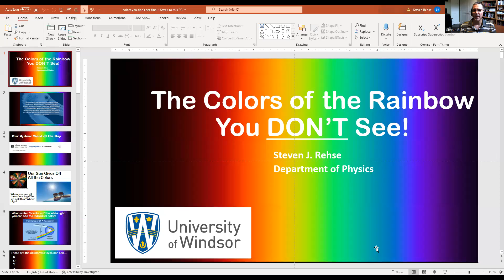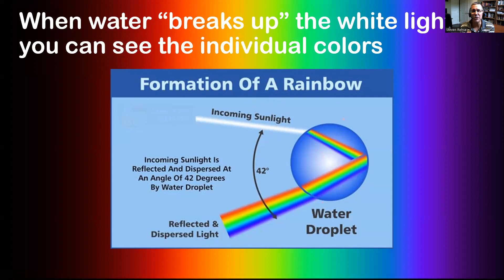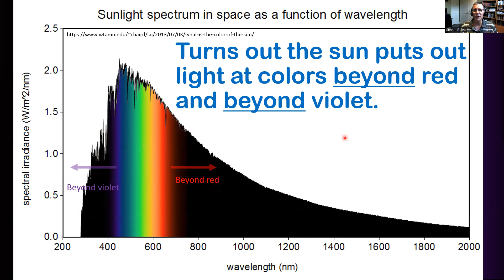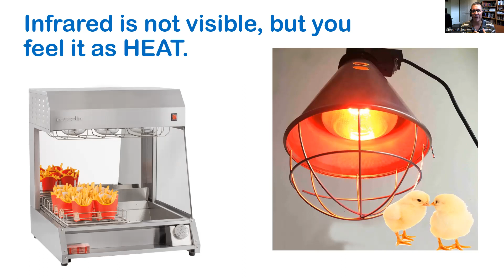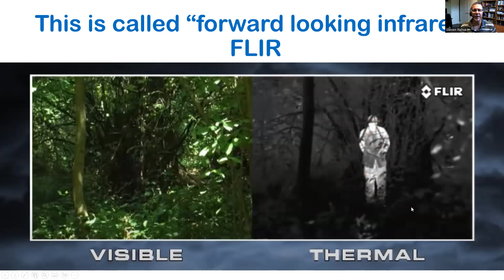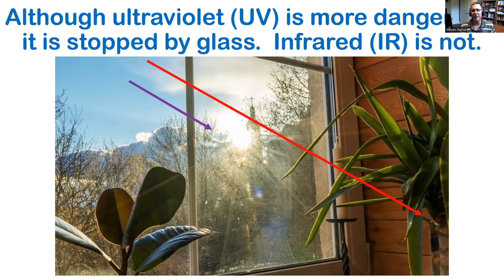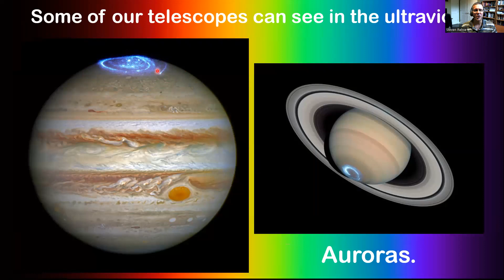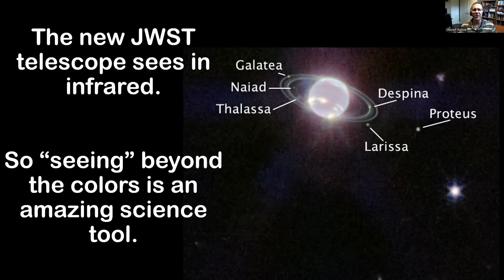Professor Steve Rehse Talks About The Colors of the Rainbow You DON’T See!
University of Windsor Physics Professor Steve Rehse presented a STEM talk entitled, “The Colors of the Rainbow You DON’T See!” at the DoD STEM K-12 - Waatebagaa-giizis (Ojibwe) - Septiembre (Spanish) - September (English) Virtual Great Lakes Region and Tribal Nations Open STEM Topic Zoom Learning Session, Saturday, September 24, 2022.